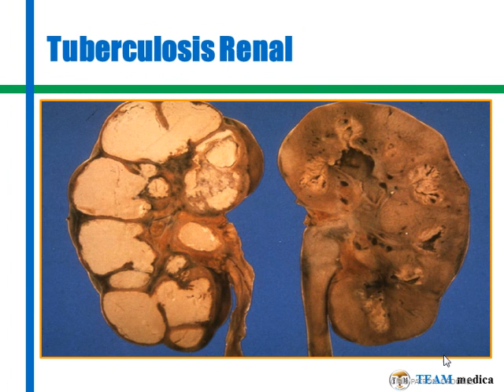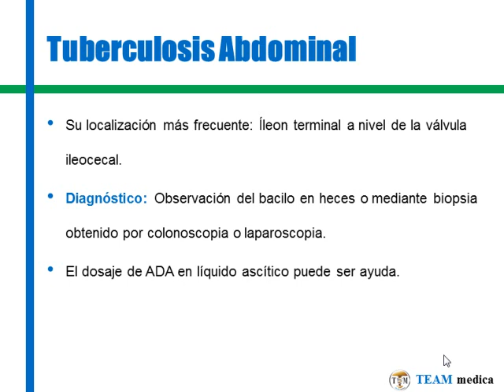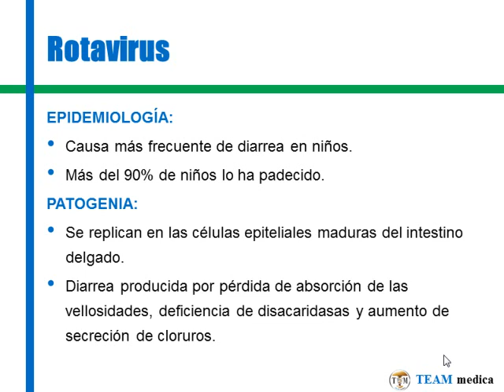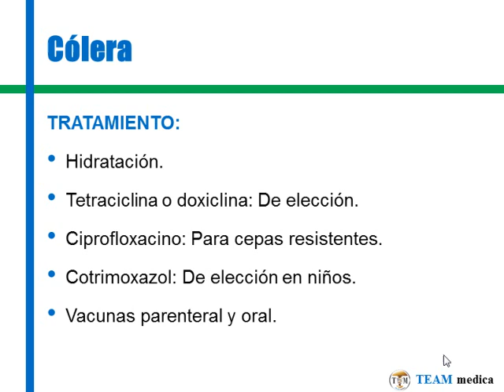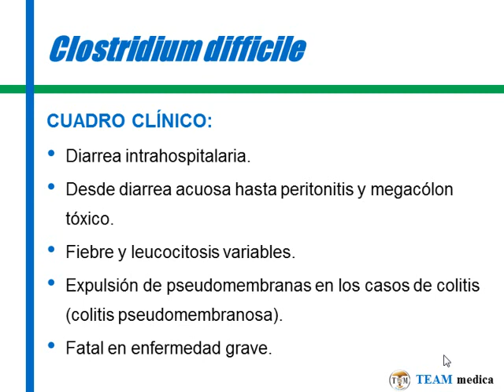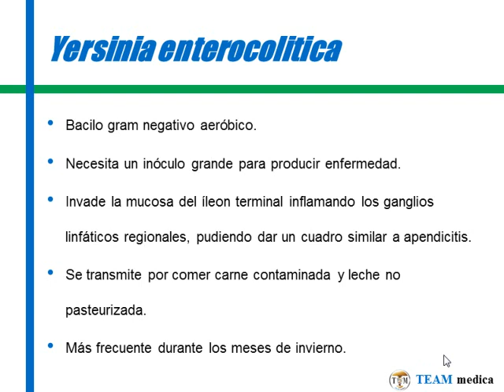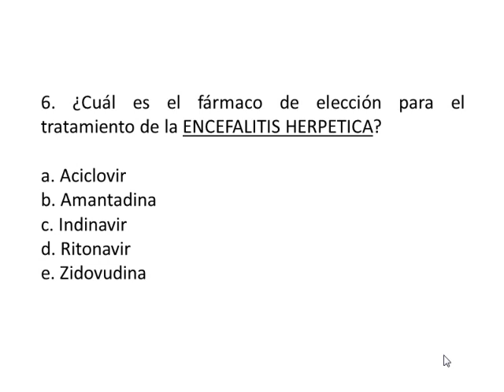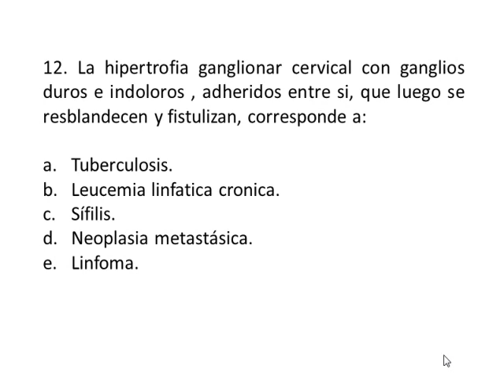Tmmed infectología - INFECTOLOGIA INT 1 D